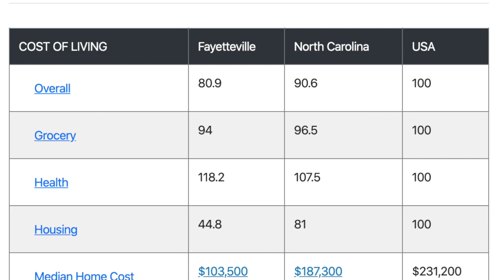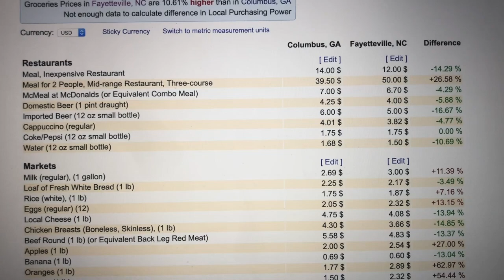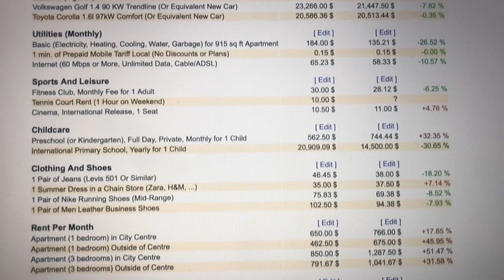The real cost of living in Fayetteville, NC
✅ Are you thinking of buying, selling, or investing in Fayetteville North Carolina, or the surrounding areas? I'd love to help you. Click here to book a meeting 👇

James M. Walker
Realtor Fayetteville

▶ Buying or selling a home in Fayetteville NC is about local knowledge.  As you know, they say knowledge is power.

▶ Whether you are buying real estate or selling real estate, it is crucial that you hire an experienced local realtor who has knowledge in the Fayetteville real estate market, including all recent real estate transactions in your neighborhood and in nearby home communities in Fayetteville NC.

▶ James M. Walker, Realtor Fayetteville will help to make this process much easier for you. He is experienced and knowledgeable, but also friendly and approachable. You'll feel comfortable around him from the first time you meet him so he can guide you through this process with ease.

▶ James is a native of Fayetteville for over 30 years and has served his community as a police officer for the past 20 years.

▶ James has helped hundreds of soldiers and first responders buy or sell their homes. It is a pleasure to serve those who serve, as he puts it.

▶ Before you decide to buy or sell a home in Fayetteville NC, let an experienced realtor help you.  Hiring James as your realtor is the best way to get your house sold fast and at a smart price, no matter what real estate market you're in whether it's a sellers' market or buyers' market.

▶ James M. Walker is a real estate agent who is always available to help you with your real estate needs. He will listen carefully to your requirements and work hard to ensure he finds you the home or property of your dreams!

▶ James M. Walker can provide information about some of the best new construction homes in the area as well as older, established neighborhoods. If it's more convenient for you to live on the outskirts of town, he will show you properties just minutes from Fayetteville or Fort Bragg.

▶ If you are downsizing due to retirement or other change in your lifestyle, James M. Walker can help you find homes that their property and of current market conditions so they can make the are easier to maintain and yet still big enough for entertaining friends and family when you want to. For those who are looking forward to raising a family, he will find properties that have the right floor plan and neighborhood to meet your requirements.

▶ Whether you are buying or selling a home, James M. Walker always makes sure his clients get an honest appraisal of property values and he will do everything to help you get the price that is fair for both parties.

▶ James M. Walker works with buyers and sellers throughout the Fayetteville North Carolina region including Hope Mills, Spring Lake, Stedman, Eastover, Raeford, Fort Bragg, and surrounding areas.

James M. Walker
Realtor Fayetteville